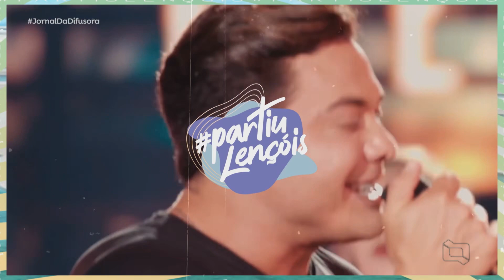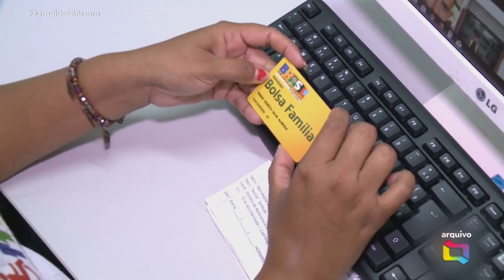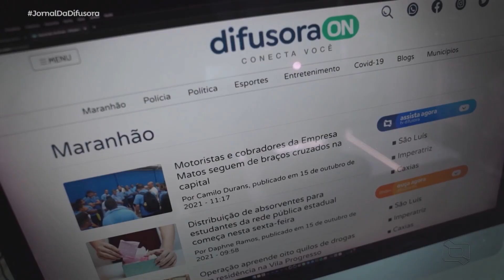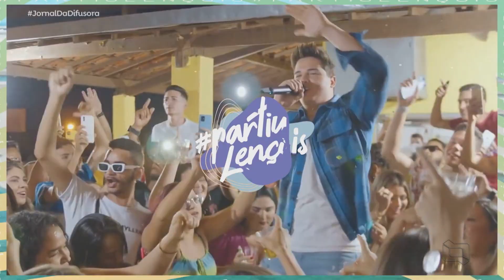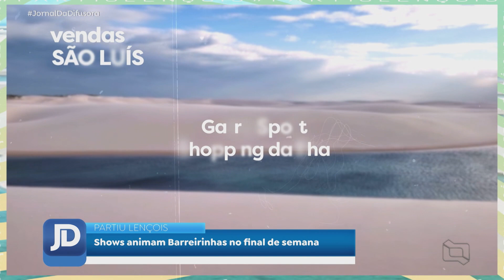(Edição 10/11/21) Veja o Jornal da Difusora 2ª ediçāo desta quarta-feira